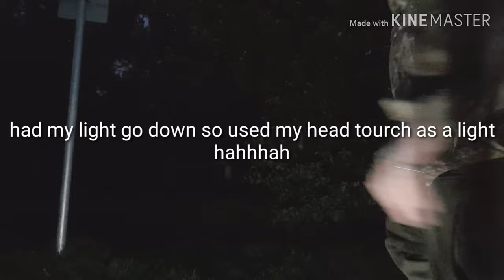VLOG #5 | CATFISHING | PARK LAKE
Did a 48hr and had these two wells catfish i lost alot of footage due to me accidentaly deleting the vid file..so its very short unfortunately but still has the fish i landed a awesome 32lb 3oz and a 29lb 12oz...i also lost what i think was a carp and also hook pulled another catfish..hope you enjoy and thanks for watching...all footage edited on my phone so a little rough thanks